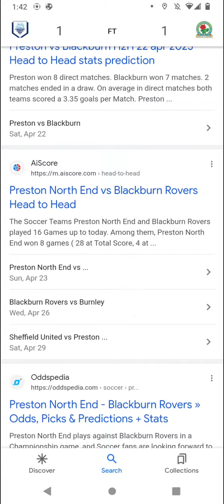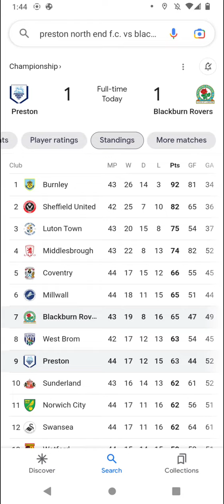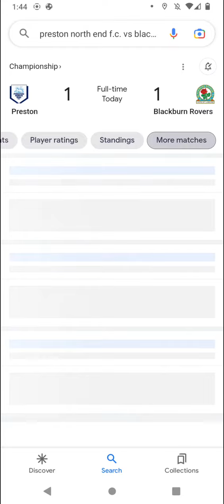English Premier Soccer scores